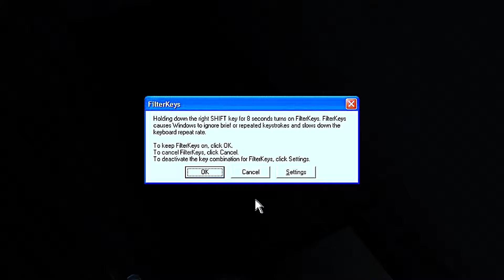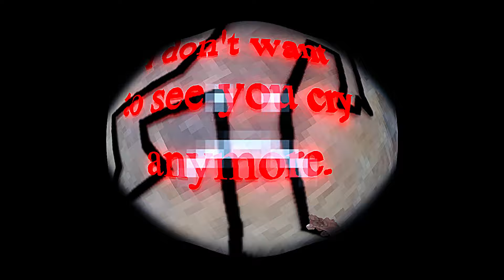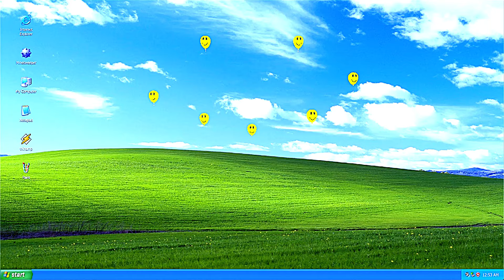Tennyson - Doors (Official Video)